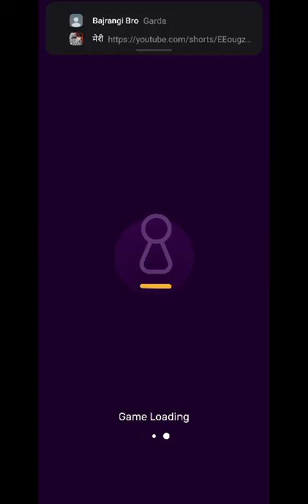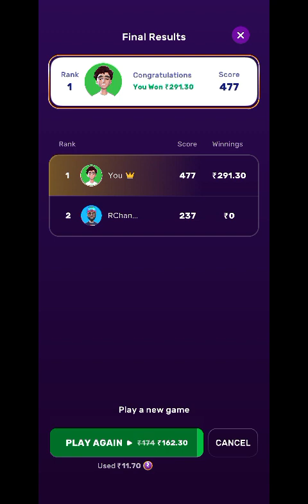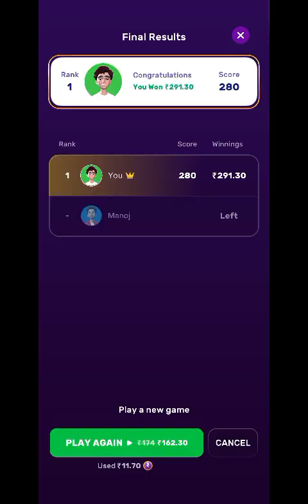😄rush App se paise kaise kamay 😆 Online paise kaise kamay 😄 Earn money daily ₹10000